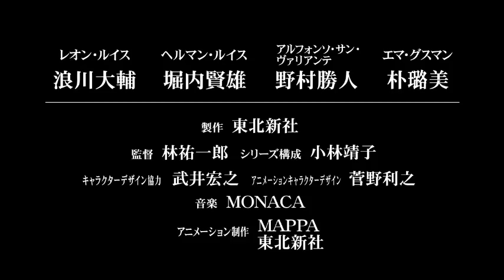Anuncio Garo: Honoo no Kokuin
Su estreno está previsto para el 3 de octubre